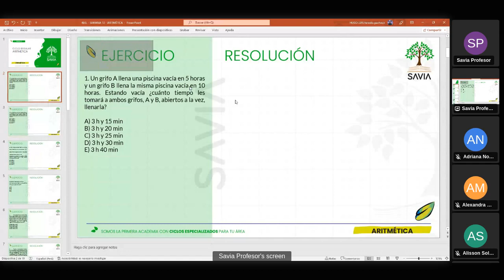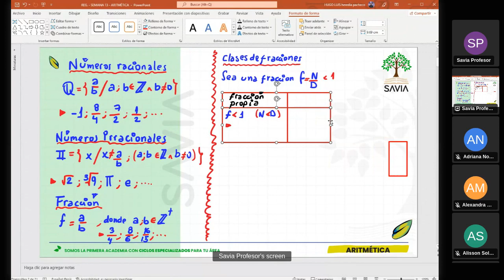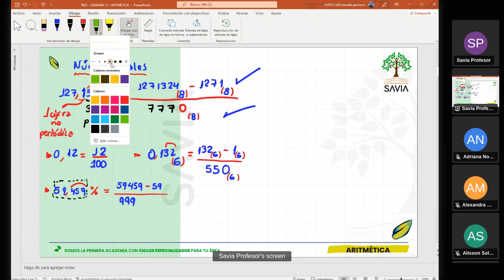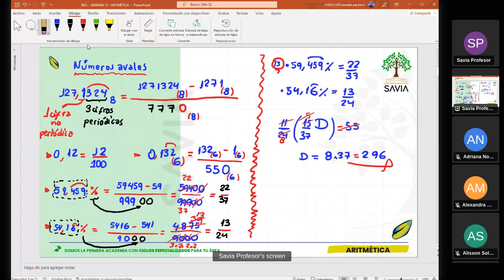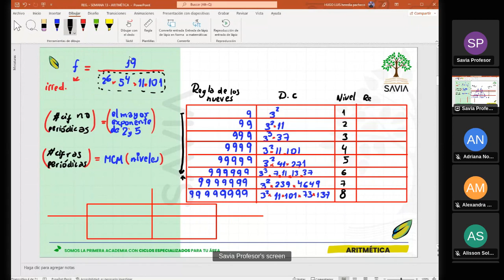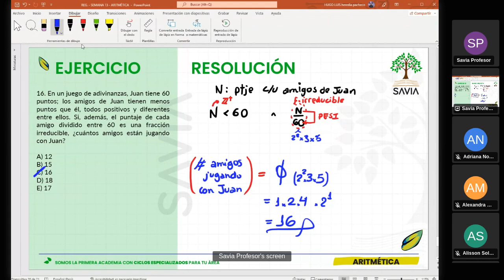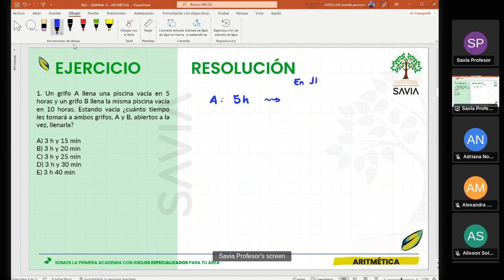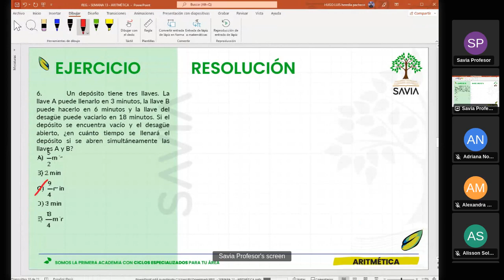SAVIA - ARITMÉTICA - Semana 13 - San Marcos Ciclo 2024 -I (NUEVO CICLO) (ABC)